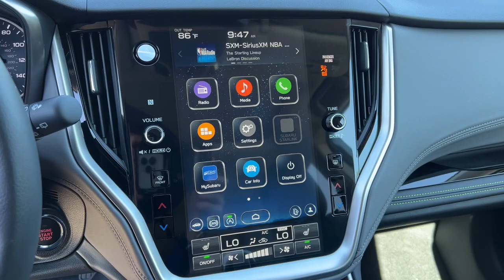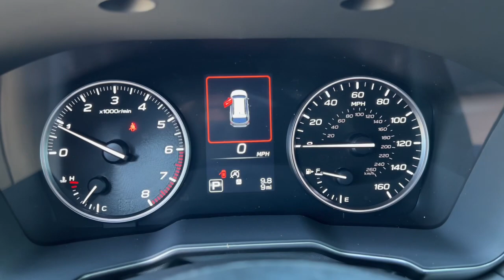2025 Subaru Outback Onyx Edition NV Northern Nevada, Reno, Lake Tahoe, Carson City, Roseville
New 2025 Subaru Outback Onyx Edition available at Lithia Subaru of Reno located in 2270 Kietzke Lane, Reno, NV, 89502. Servicing the Northern Nevada, Reno, Lake Tahoe, Carson City, Roseville area.

You just found the  2025  Subaru Outback. Here's a sure-footed Outback that delivers versatility, comfort, and peace of mind. The sky's the limit on every adventure in this down-to-Earth companion. Rugged yet refined. That's the Outback. See for yourself when you take it out for a test drive. Our professional staff looks forward to giving you excellent service!